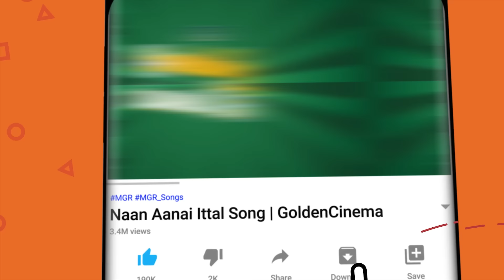தெருக்கூத்தில் ஆடிப்பாடி கேட்டு மகிழ்ந்த பழைய பாடல்கள் | Tamil Old Folk Songs | Tms Kuthu Songs | HD